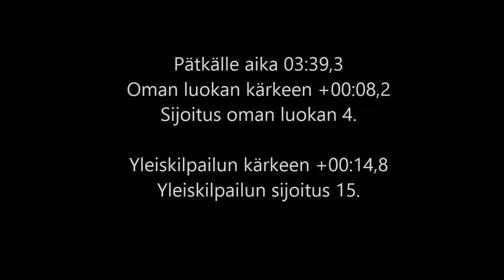Peurunka ralli 2022, EK 3 Uurapohja, #20 Tuomo Laitila/Tatu Savela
Mahdollisesti huoltotauolla syödyssä banaanissa oli jotain keskittymistä parantavaa ainesosaa, kun kolmas pätkä tuli jo puoli kohtalaisesti. Pito oli ihan hyvä ja muutenkin ajaminen alkoi tuntumaan paremmalta. Vieläkin kestäis mennä rohkeammin melkein joka paikkaan